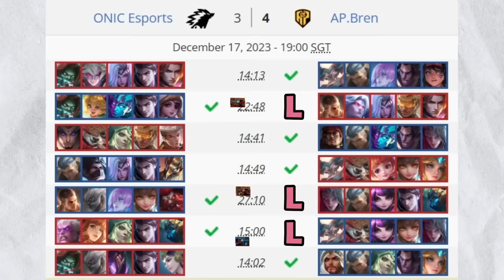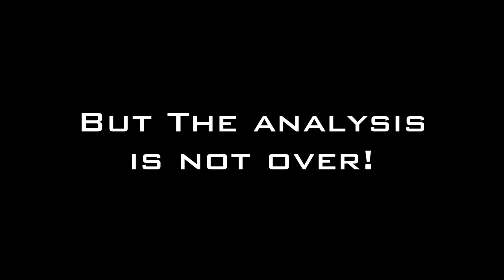3 CRUCIAL STRATEGIES Behind AP BREN's Victory - M5 Grand Finals AP BREN vs ONIC | MLBB Analysis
In this video, we dive deep into the intense M5 Grand Finals match between AP BREN and ONIC in MLBB (Mobile Legends: Bang Bang). Join me as we analyze the game-changing strategies that led to AP BREN's victory.

Discover the three crucial strategies employed by AP BREN that turned the tide in their favor. From innovative team compositions to strategic rotations and objective control, we break down each tactic and provide valuable insights into their effectiveness.

Throughout the video, we'll examine key moments from the match, highlighting the decision-making process behind AP BREN's success. Whether you're a MLBB enthusiast, a fan of AP BREN, or simply interested in competitive gameplay analysis, this video is a must-watch.

Join the discussion and share your thoughts on the strategies used by AP BREN and how they impacted the outcome of the grand finals.

Let's dive into the exciting world of MLBB strategy together.

Full Gameplay for the basis of the analysis Here: AP BREN vs ONIC Indonesia Game 7